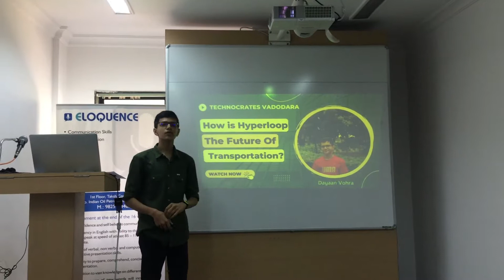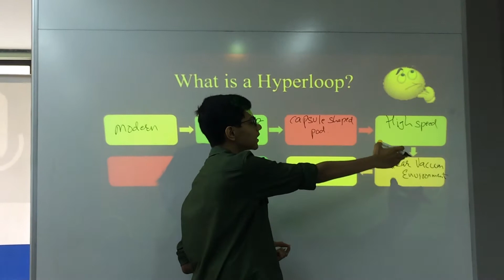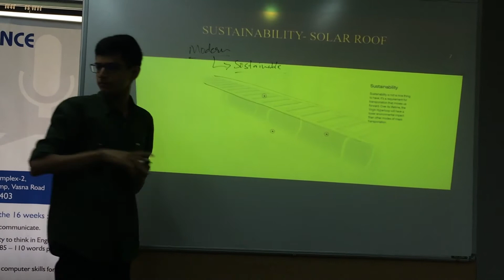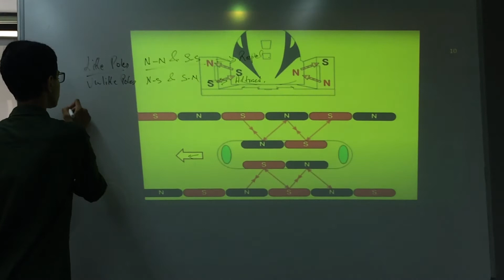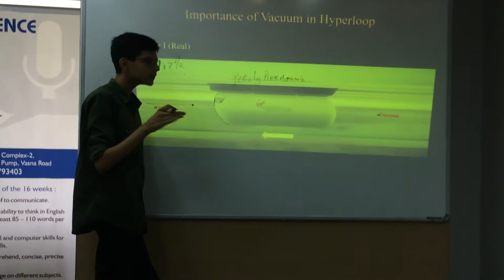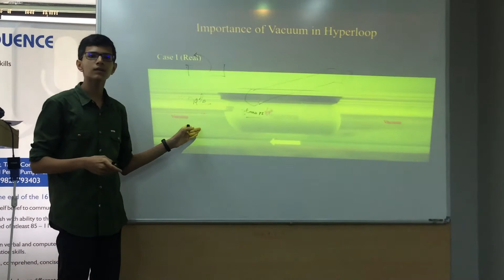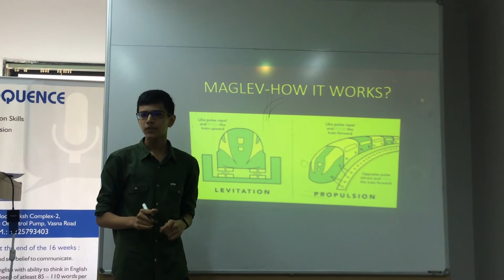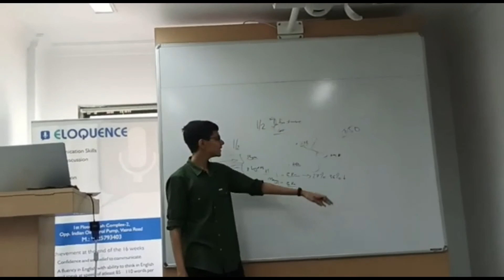Presentation by Dayaan | How is Hyperloop The Future of Transportation